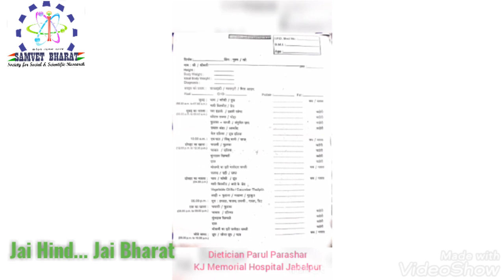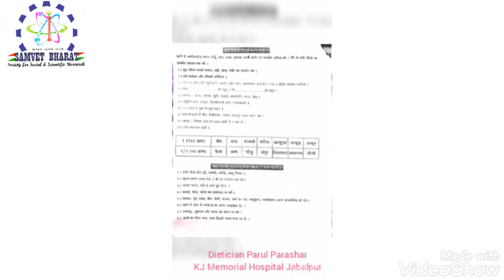Eating pattern & diet plan for good health by Dr. Parul Parashar, samvetbharat, NGO, NNW2020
Video message by
Dr. Parul Parashar
Dietician,
KJ Memorial Hospital, Jabalpur

In this video, Dr. Sonu Rajput emphasized on  ' Eating pattern & Diet planning for good health' on the occasion of National Nutrition week 2020 celebration ( 1st Sep.-7th Sep.), Organize by Samvet Bharat in collaboration with Uttarakhand Science Education & Research Center, Department of Science & Technology, Uttarakhand in association with Option India, Delhi & DNA lab, Uttarakhand.

 This is a wonderful initiative of Food Nutrition Board, Government of India. NNW is an annual nutrition event of great importance and is observed in the country from 1st to 7th September every year since 1982.The government has made many of the Seminars and also Camps to give the proper Education to every Child and Citizen in the India Country. Every Child in India should grow better without any problem of Nutrition.

About Us:
‘Samvet Bharat’  symbolizing Collective India’ is a union of diverse people at same platform with a vision to bring a significant transformation in the situation of our people by serving mother nature with science and humanity. It is an organization (non-profitable) aimed to permeate and advocate for the conservation and management of natural resources, while assisting sustainable development and environmental integrity.
Our Mission
To conduct a constructive dialogue and to seek solutions via integrating the goals of convention i.e., the conservation of biodiversity; sustainable use of the components of biodiversity and sharing the benefits arising from the commercial and other utilization of genetic resources in a fair and equitable way. Samvet Bharat also willing to generate scientific temperament in the common people as suggested by our constitutional fundamental duties via organizing various outreach programs related to biodiversity conservation, innovative technologies to save environment, skill development programs, agriculture safety, organic agriculture, stakeholder engagement etc., our organization also believe to improve the socioeconomic status of common people in distant areas via conducting outreach programs for rural areas
related to health & hygiene, drug addiction, women empowerment, adult education, right to education, vaccination, self-employment etc.
Our Vision
‘To serve and safeguard our mother nature and humanity’
 To achieve the goal of sustainable development through conservation, renewal and rejuvenation of biodiversity.
 To bring significant improvement in the livelihood of small scale marginal farmers through sustainable farming approach and stakeholder engagement.
 To provide guidance to develop new indigenous technologies and to revive ancient technologies.
 To inculcate scientific approach of living in common people via maintaining health and hygiene practices both in urban and rural sector.
 To stand and help people under natural calamities.